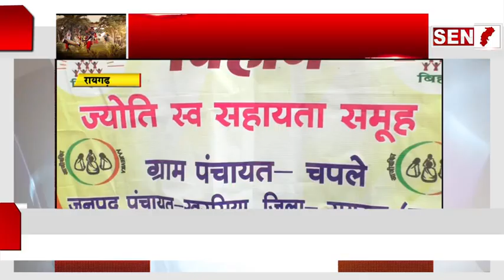रायगढ़: जिले में महिला स्व सहायता समूह ने लगाया स्टाल !